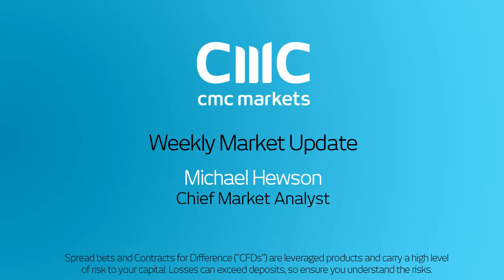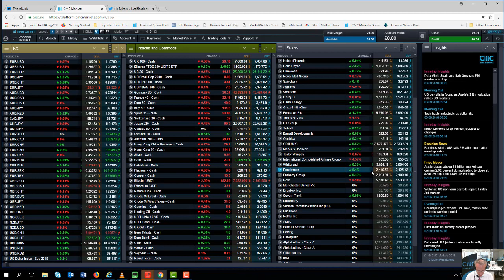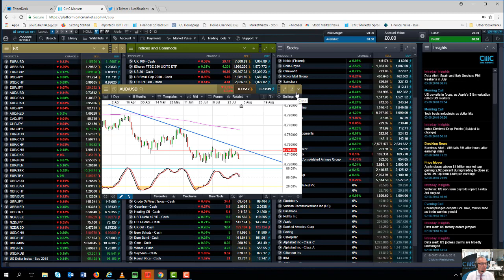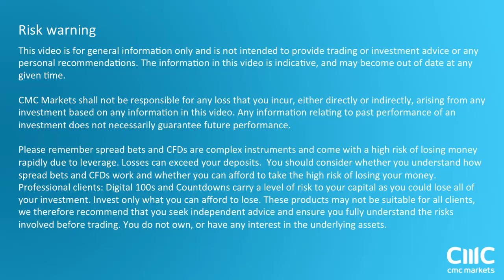Global trade and UK GDP in focus - 3 August 2018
Chief Market Analyst Michael Hewson looks ahead to the latest UK Q2 GDP numbers and China trade, against the backdrop of escalating trade tensions and the recent Bank of England rate rise.
He also looks at the key levels on FTSE 100, GBP/USD, AUD/USD and DAX.

Get the latest daily analysis on key markets such as US 30, UK 100, Japan 225, USD/JPY, EUR/USD, GBP/USD, Crude Oil and Gold via our CMC TV playlist.

CMC Markets is a global leader in online trading, offering spread betting and Contracts for Difference (“CFDs”). Learn how to spread bet and how to trade CFDs with our variety of educational videos on trading strategies.

Trade the financial markets, including forex, indices, commodities, shares and treasuries.